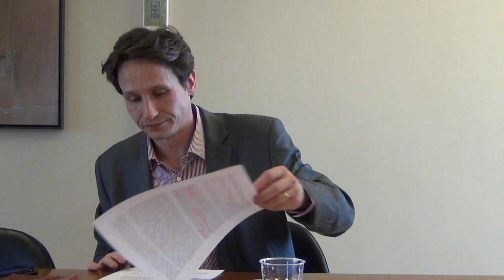Lon Fuller, le jusnaturaliste procédural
A l’occasion de la sortie de la version française de The morality of law, Jérémie van Meerbeeck (son traducteur) présentera au cours de cette séance la pensée de Lon Fuller, cette figure majeure de la théorie du droit anglo-saxonne.